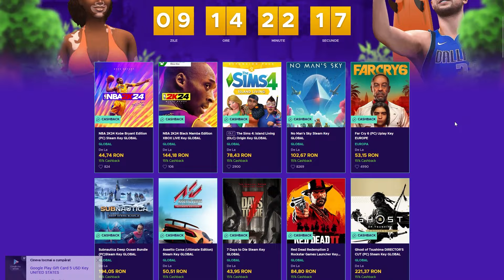Record la Flacari Dragon din 200 Cufere Garda?? 😱😱 Drop 1000 Cufere Garda Dragon Metin2.ro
ENEBA.com - un loc minunat pentru a cumpăra jocuri (PS, Xbox, PC)!
Aici poti sa-ti faci cont de Metin2
Cine doreste invitatii pentru serverul TigerGhost mesaj pe Instagram:
svr_dani

0Donatii metin2
Metin2 Ruby
polyphemos
Metin2 Polyphemos
Tiger Ghost
Metin2 emerald
Metin2 emerald aurora